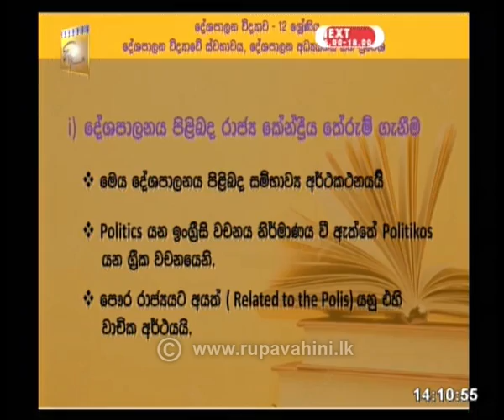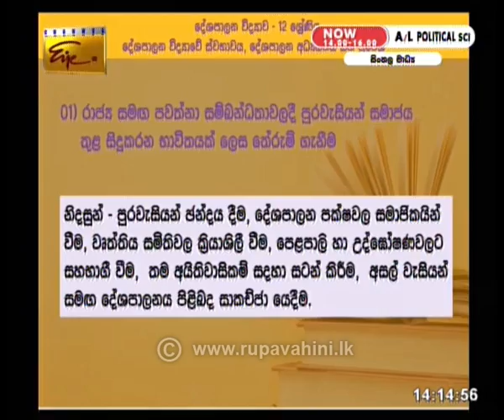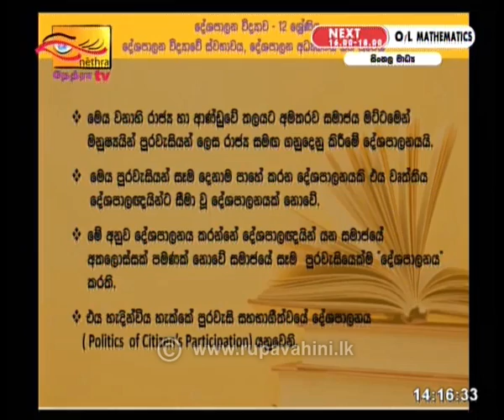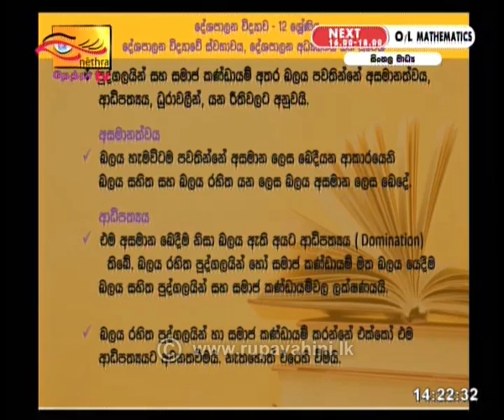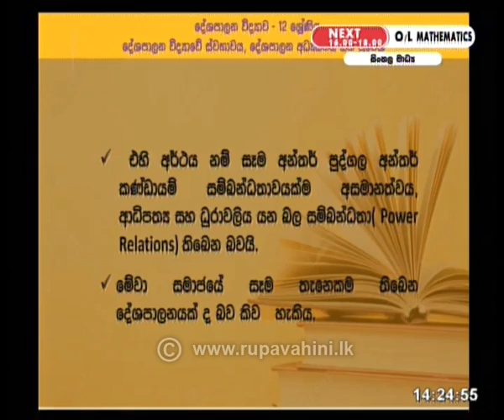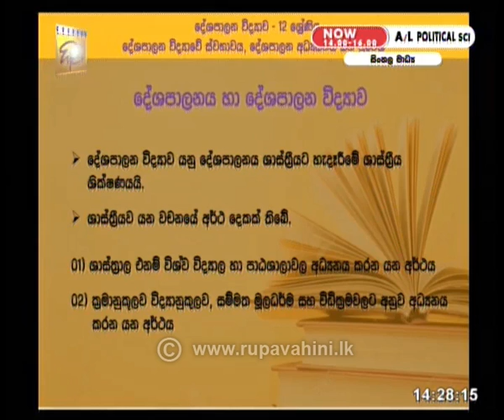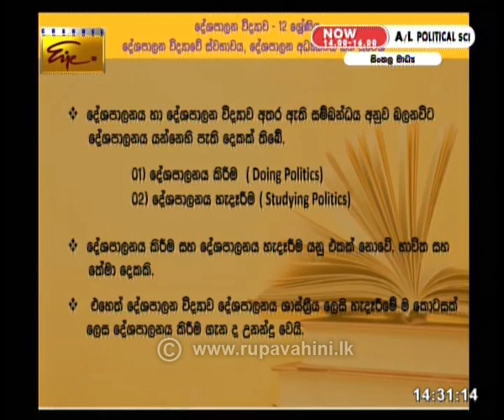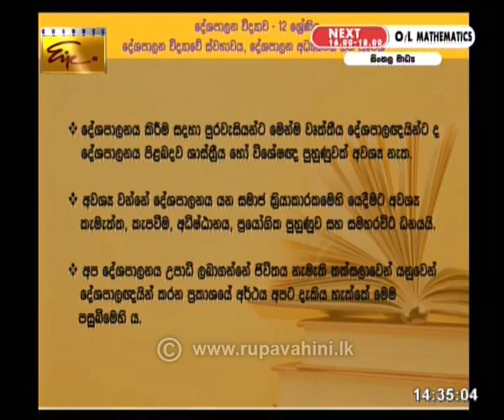Gurugedara | A/L Political Science Sinhala Medium Part 01 27th May 2020 | Educational Programme